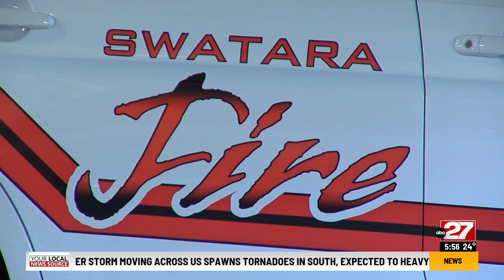Holiday fire safety tips with Swatara Township chief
The holiday season is in full swing and with it comes a higher chance of house fires. Swatara Township Fire Chief Mike Ibberson offered some tips on keeping yourself and your family safe.